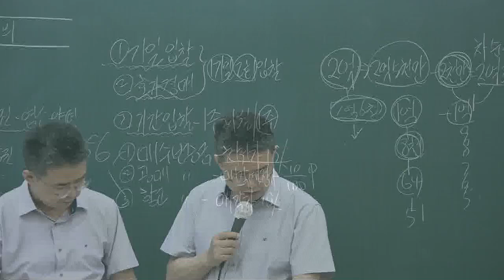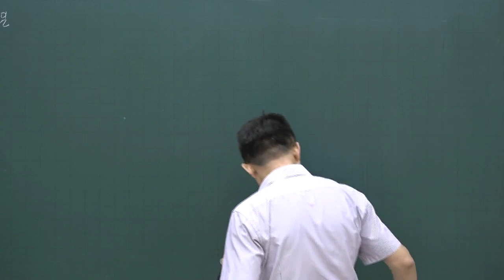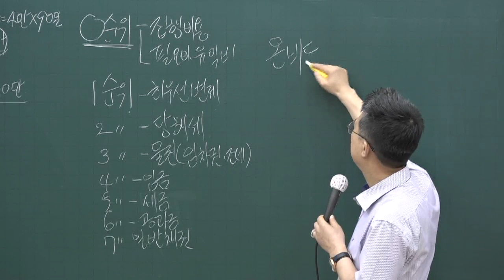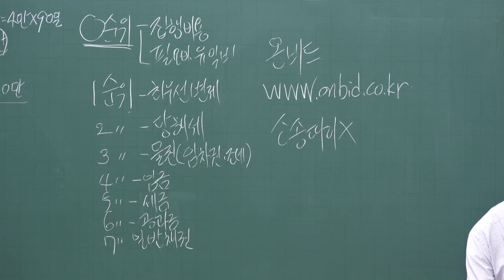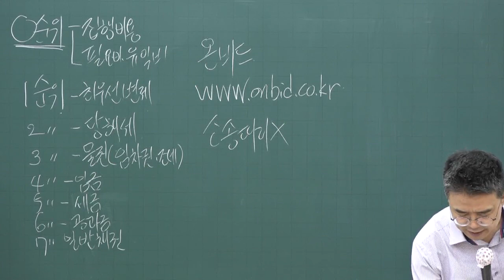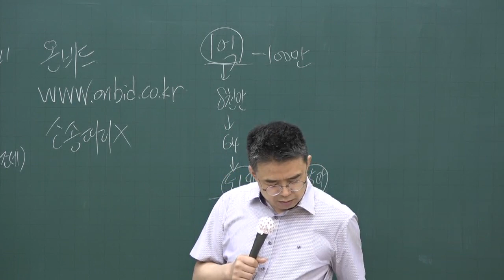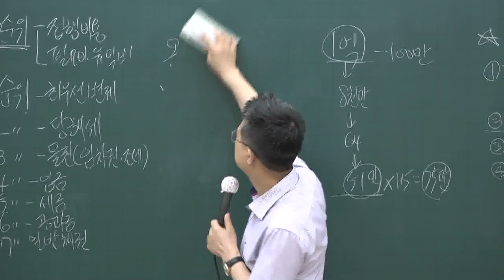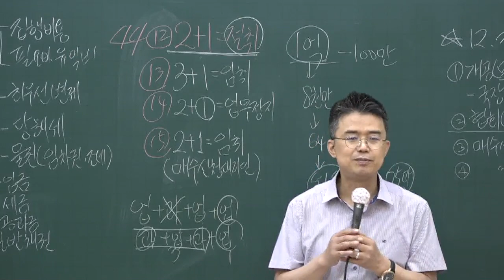[공전무] 2020년 공인중개사법 핵심이론 6-24